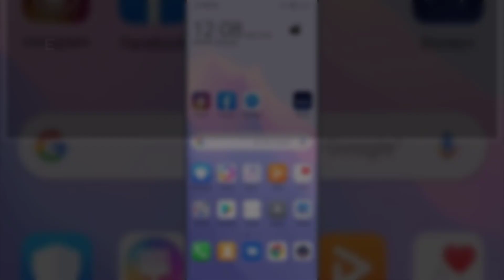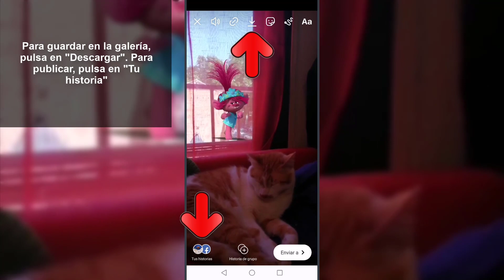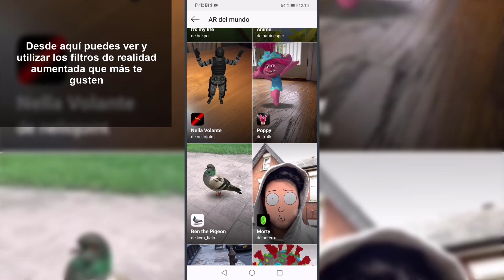🐘 FILTROS de Instagram REALIDAD AUMENTADA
Videotutorial de Solvetic para saber cómo tener y usar filtros de Instagram de realidad aumentada y el paso a paso para utilizarlos, tenerlos y publicar Stories con ellos en la red social ⭐ 𝗡𝗨𝗘𝗩𝗢𝗦 𝗙𝗜𝗟𝗧𝗥𝗢𝗦 𝗣𝗔𝗥𝗔 𝗧𝗥𝗜𝗨𝗡𝗙𝗔𝗥 𝗘𝗡 𝗜𝗡𝗦𝗧𝗔𝗚𝗥𝗔𝗠 🔻 🔻📝 𝗠𝗔𝗦 𝗧𝗥𝗨𝗖𝗢𝗦 𝗜𝗡𝗦𝗧𝗔𝗚𝗥𝗔𝗠

Gracias a este tutorial en forma de vídeo vas a saber cómo tener los filtros de Instagram de realidad aumentada, guardar y usarlos desde Instagram para poner en las historias paso a paso.